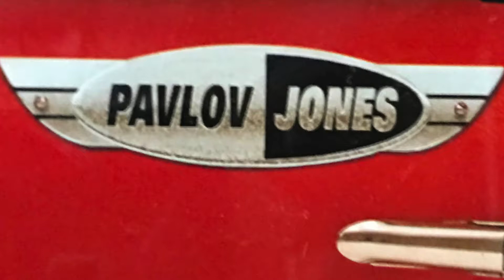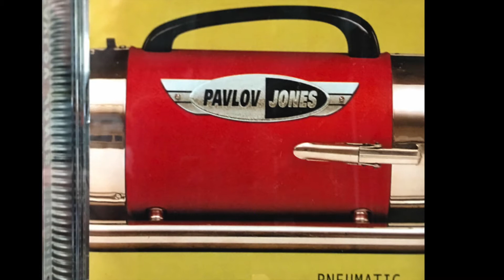Pharmacy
The song Pharmacy from Pavlov Jones' second full-length album, "Pneumatic".  1999.